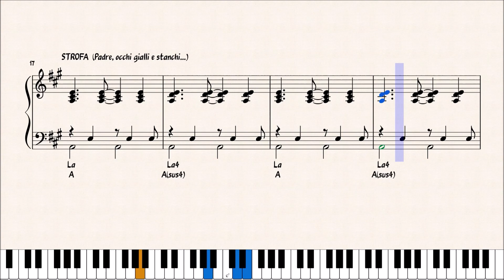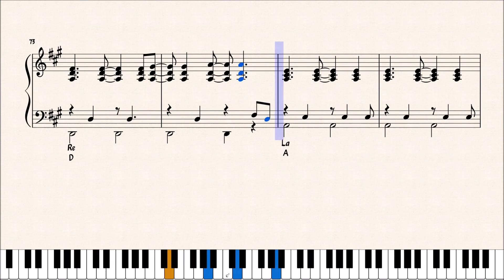PADREMADRE - CESARE CREMONINI - ACCOMPAGNAMENTO PIANISTICO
PREVIEW DELL' ACCOMPAGNAMENTO PIANISTICO DEL BRANO "PADREMADRE" DI CESARE CREMONINI.

per gli aggiornamenti:
CANALE TELEGRAM :